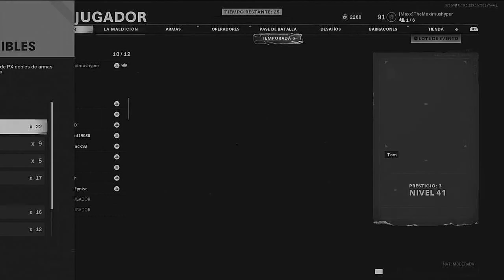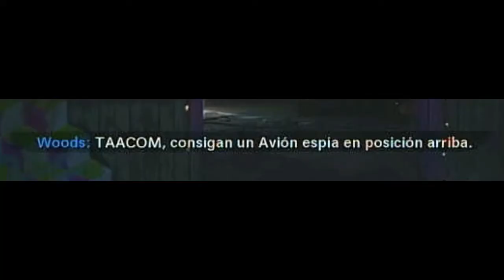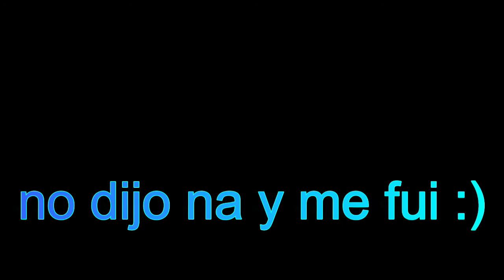M60 de oro/Cold War-Maximushyper 17/29